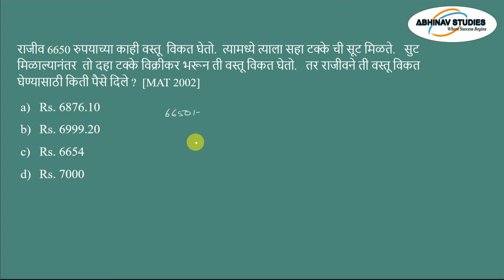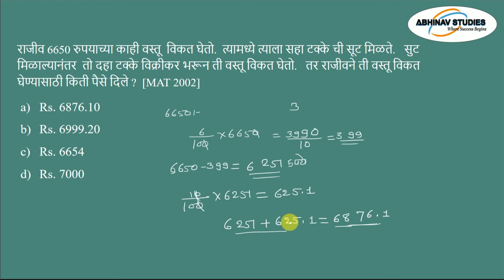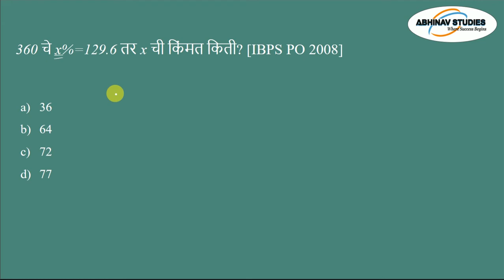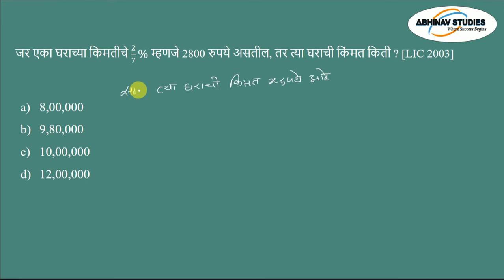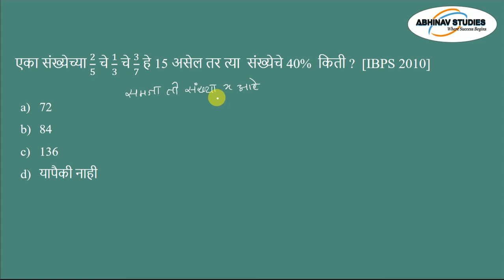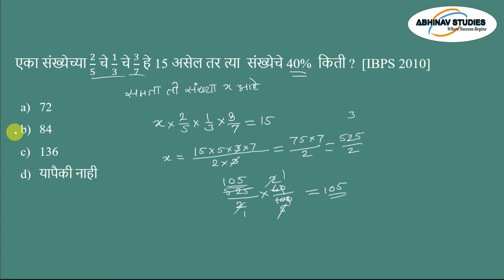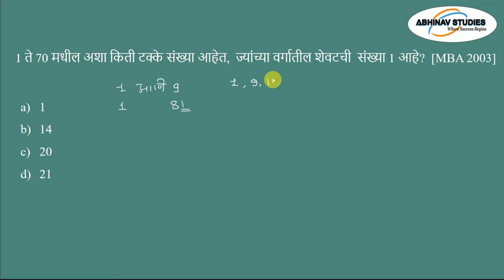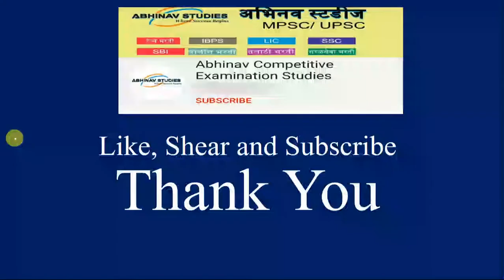शेकडेवारी भाग - 2 | Percentage - 2 | Quantitative Aptitude in Marathi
Quantitative Aptitude in Marathi
Topics: शेकडेवारी  भाग - 2 | Percentage Part 2 by Avinash Kamble